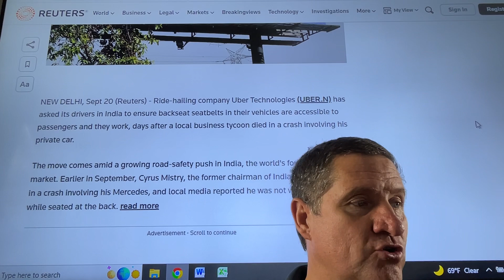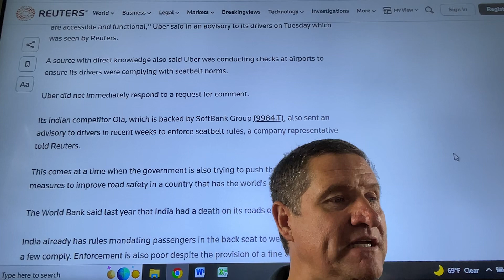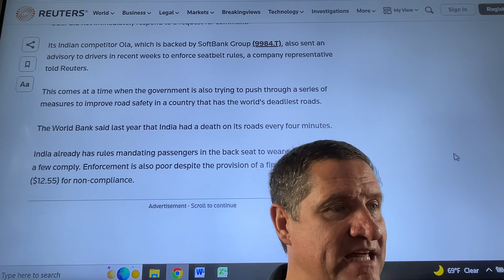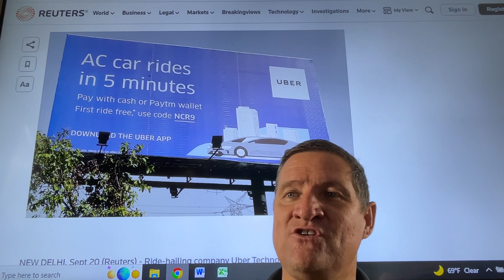Uber asks its India drivers to ensure rear seatbelts in their cars work. AC car rides in 5 minutes